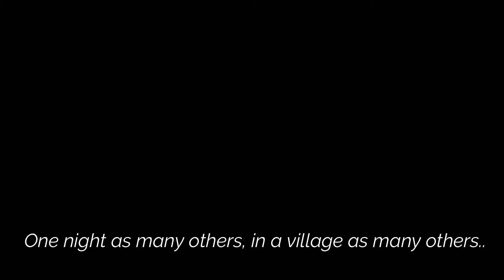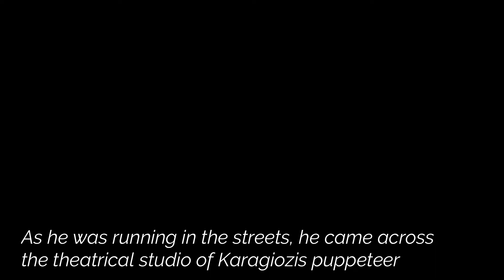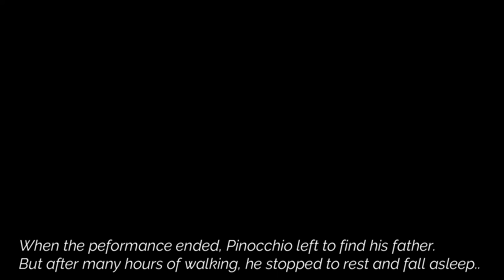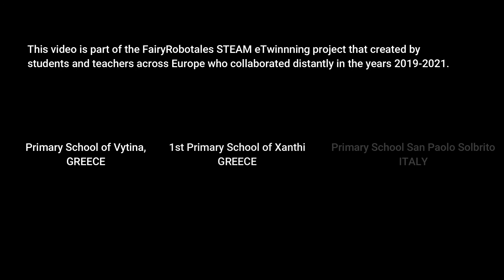Fairy RoboTales - eTwinning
The final video of the eTwinning STEAM project "Fairy Robotales" that was created collaboratively by teachers and students from Greece and Italy in 2021.

Music Copyright: Pinocchio - Viaggio in groppa al tonno from "Le avventure di Pinocchio" by Luigi Comencini